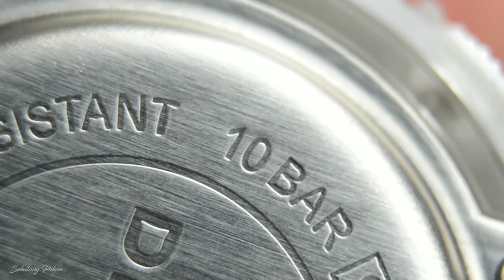FAKTA jam DIGITEC‼️Siapakah Digitec❓ORI atau KW❓JEPANG atau CINA❓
SIAPAKAH DIGITEC ❓❓
PRODUK JEPANG ATAU CINA❓❓
ORIGINAL ATAU KW❓❓

Produk original bergaransi resmi cuma ada di "Shopee" guys, silahkan di klik buat bawa pulang DIGITEC kesayangan kamu